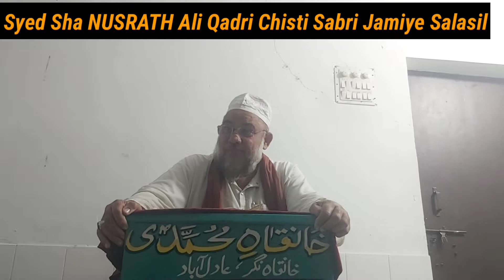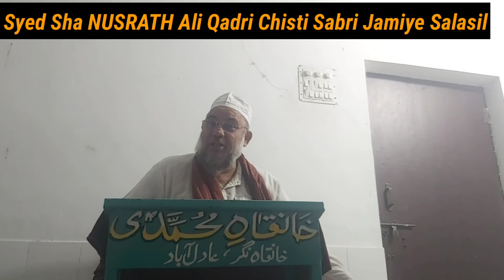Parde ki ahmiyat ! | Talimaat | Syed Nusrath Ali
By Syed Sha NUSRATH Ali Qadri Chisti Sabri Jamiye Salasil !